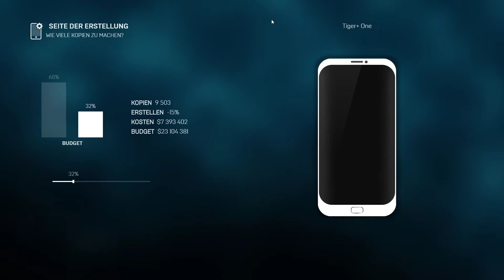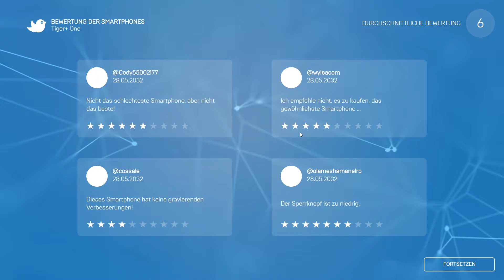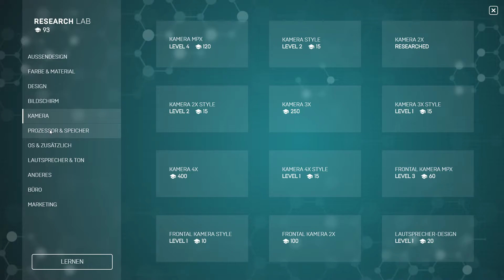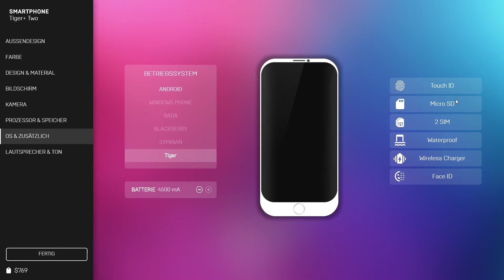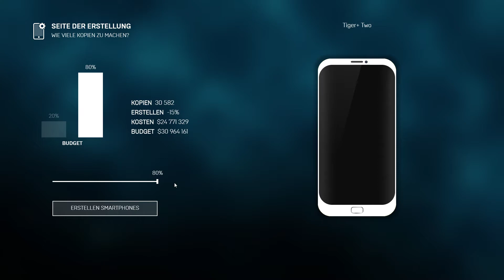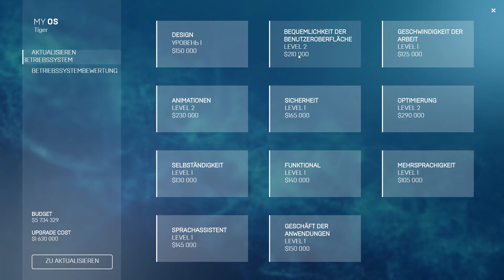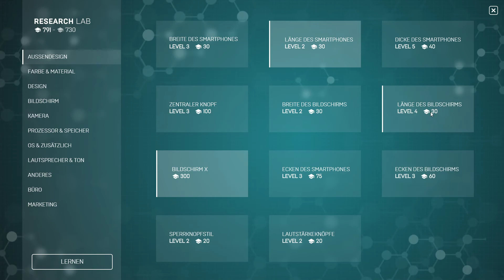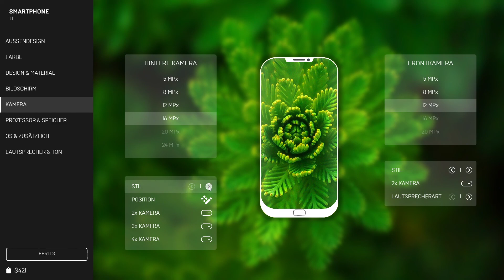Smartphone Tycoon S2 #7 Präsentation (deutsch)